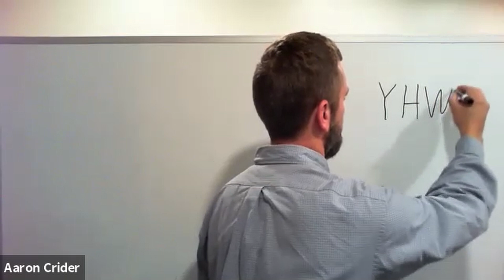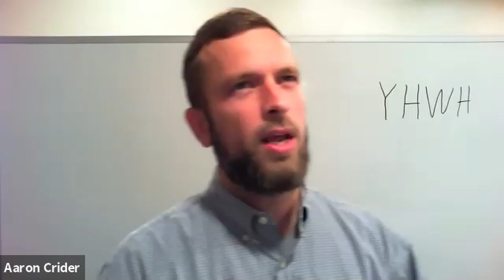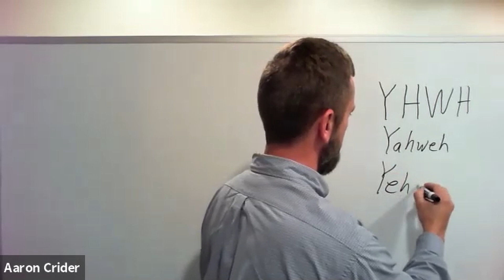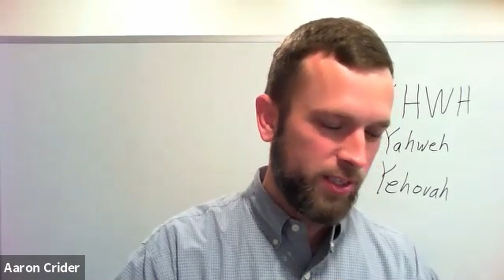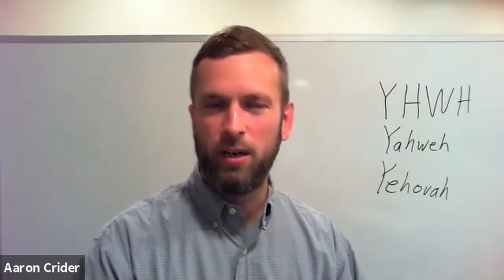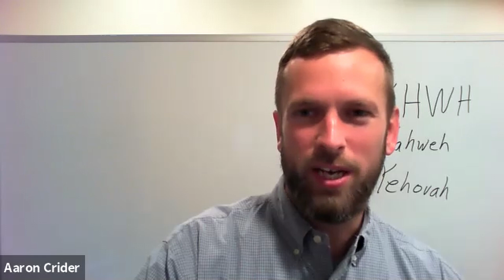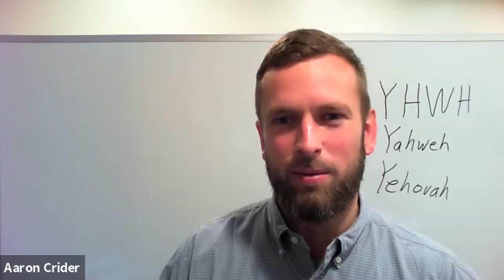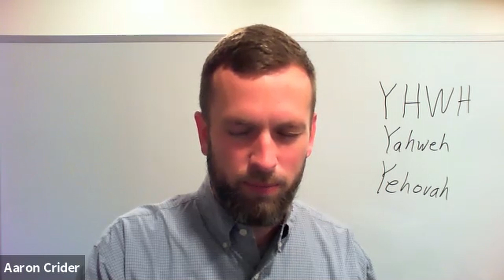"The Name We Trust" by Aaron Crider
Strength to Strength welcomed Aaron Crider for a Bible study of God’s name.

The name of the LORD is a strong tower;
The righteous run to it and are safe.

Join us for a worshipful meditation on “The Name We Trust.” Does the name of our God matter? Why is it hidden in most of our Bibles? What happens to The Name after the Old Testament?

Read the Bible with fresh appreciation, and marvel at who our God really is. A study of The Name is a study of our God Himself!